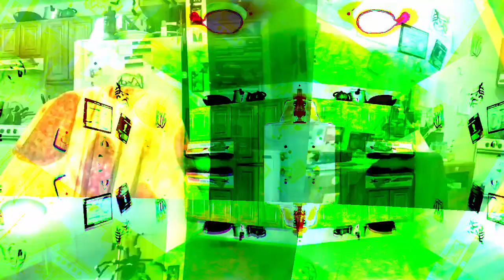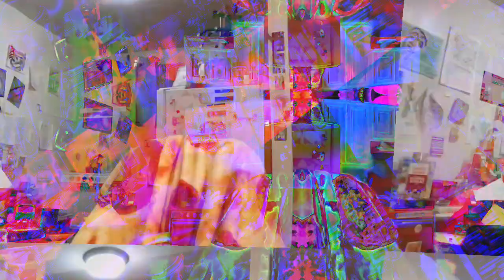[EPILEPSY WARNING] Movie 23 03 22 15h54m11s *Photosensitivity Warning*